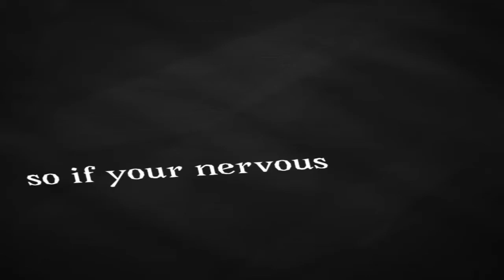Panic pills||meme [remake]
This is a remake of a old meme